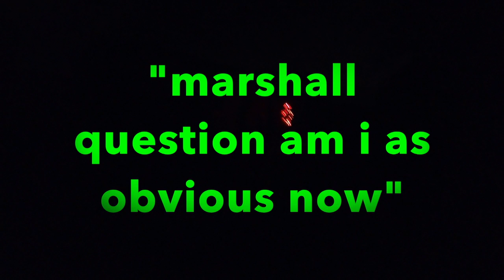The DAS GBLS EBB! (CQB Gameplay)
This Thing Is EXPENSIVE And OUTRAGEOUS...

hi